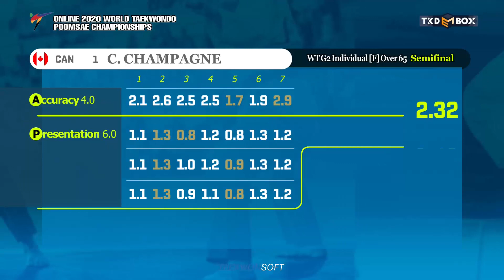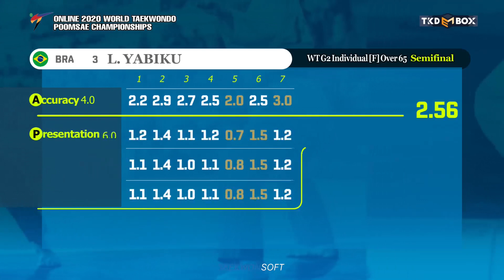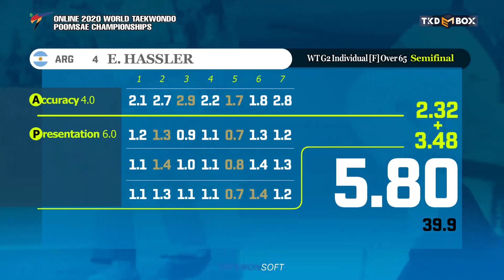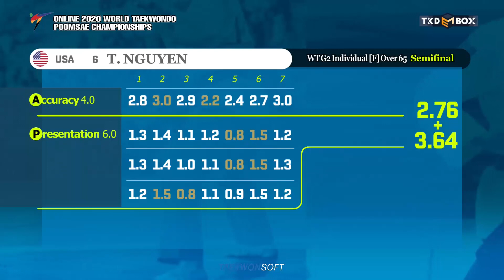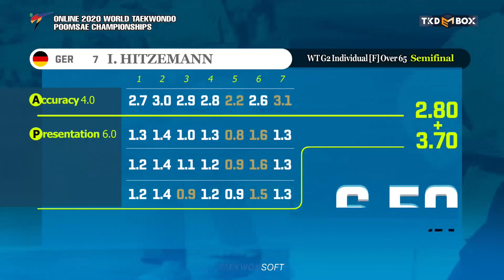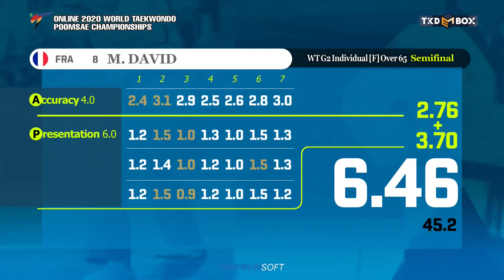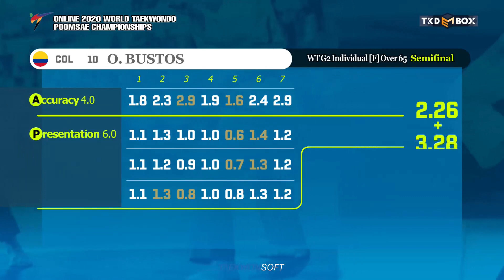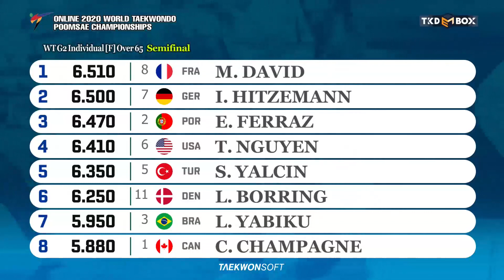Individual F Over 65 Semifinal